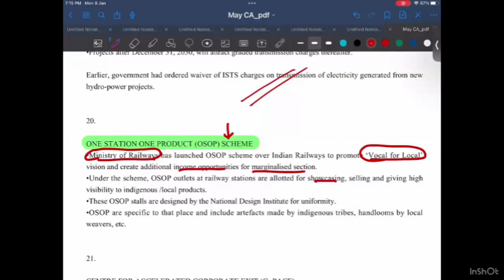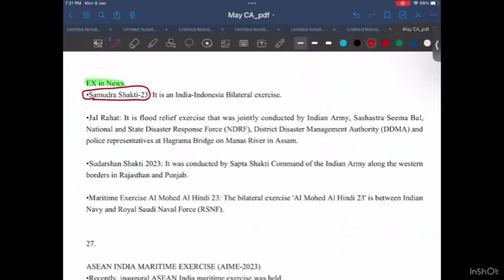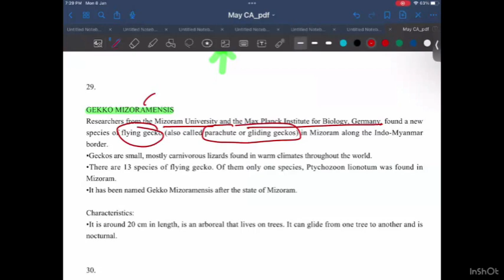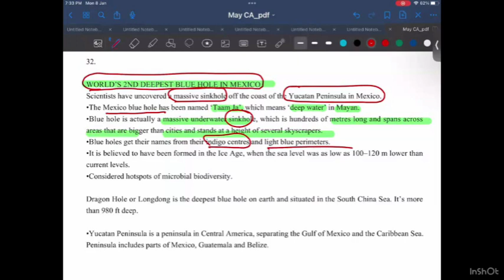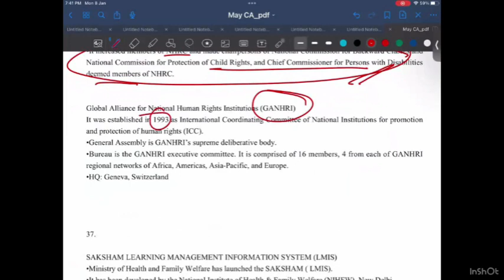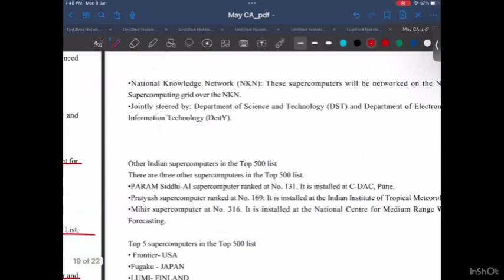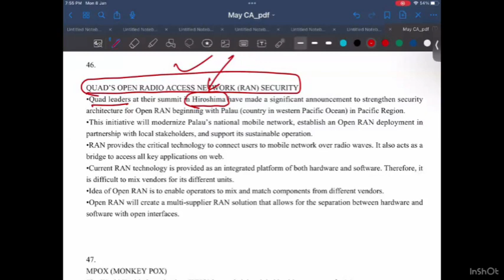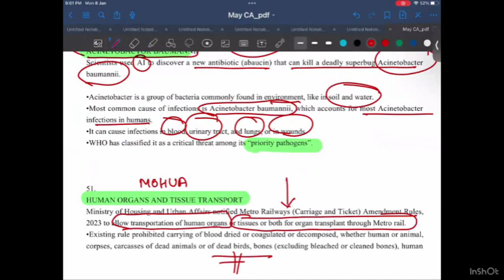May 2023 Current Affairs for upsc Prelims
Current Affairs for UPSC, CSIR
 and other exams.
By Navjot Singh, Former IB Officer (  Qualified the exam twice )

Personalized attention and special focus on building Officer like Qualities.